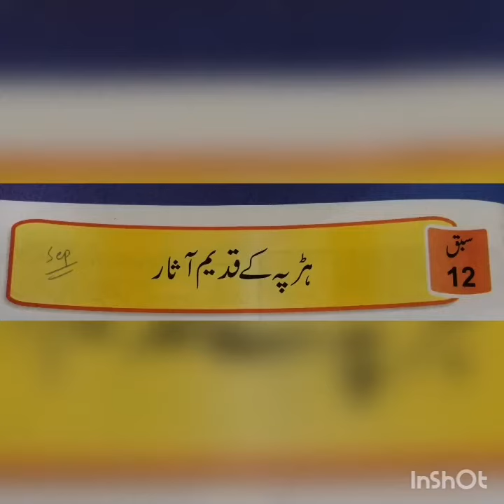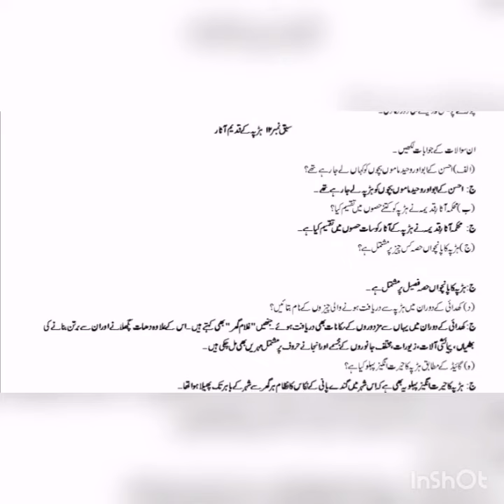جماعت چہارم اردو آفاق سن سیریز، سبق نمبر 12, سوالات